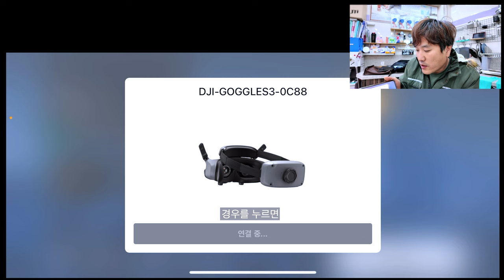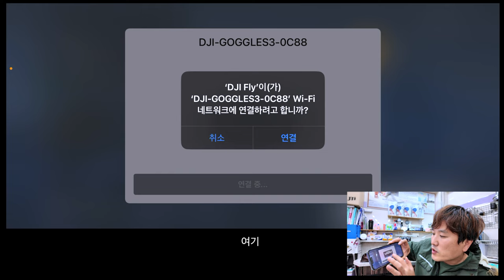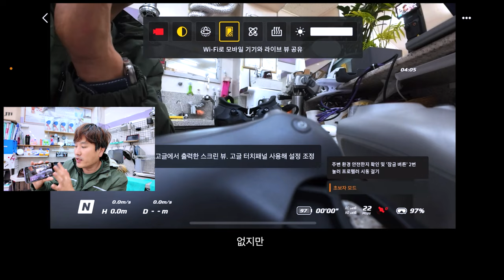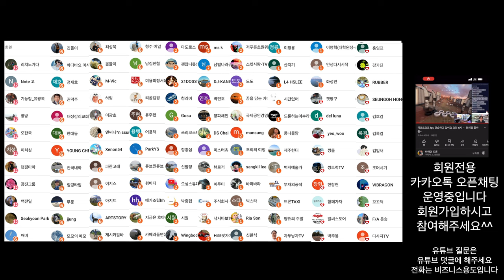dji 아바타2 화면을 무선으로 휴대폰에서 보는 방법 dji fly앱만 설치가 되어있다면 테블릿도 가능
2차 편집 또는 퍼나르기 또는 링크 악의적이지만 않다면 다 괜찮습니다